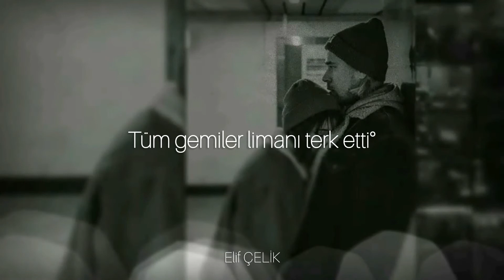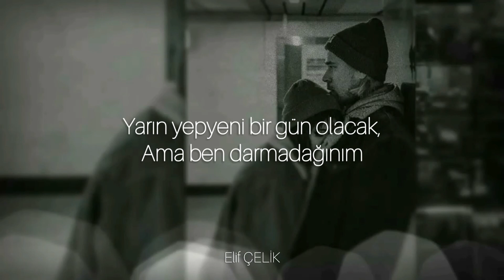Santiz - Rastafari [Türkçe Çeviri]